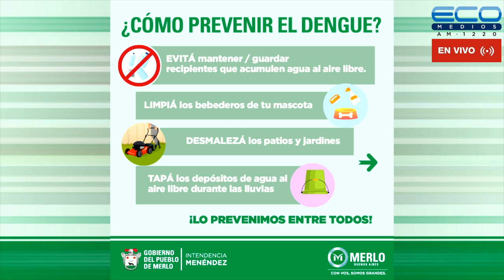CONEXION PARQUES con Lía Ghelfi 18-5-2023